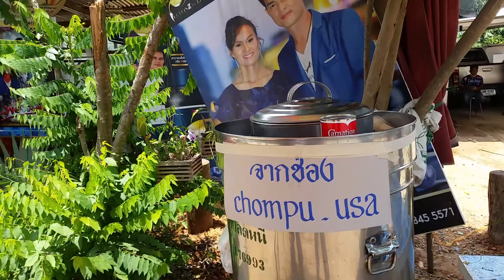ขอขอบคุณช่อง Chompu USA ด้วยที่เลี้ยงไอศครีมในวันนี้ค่ะ